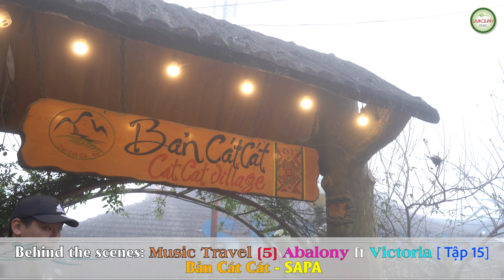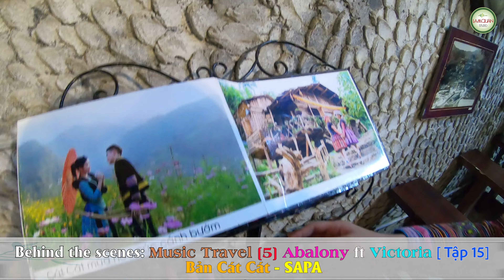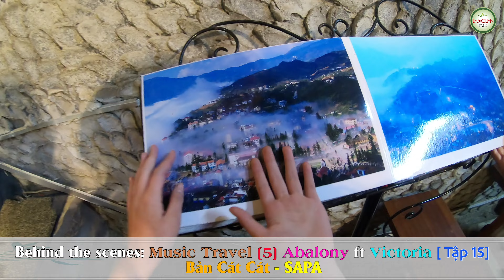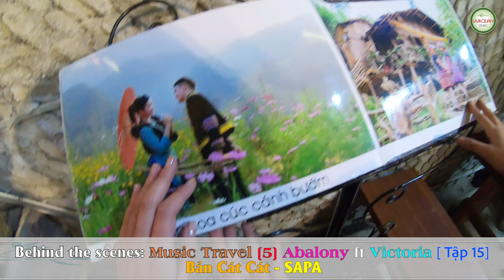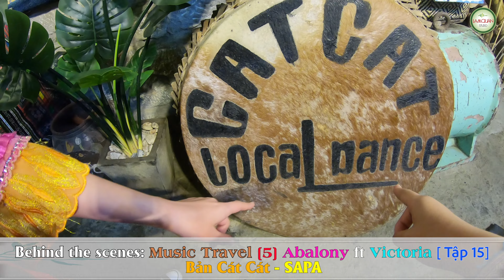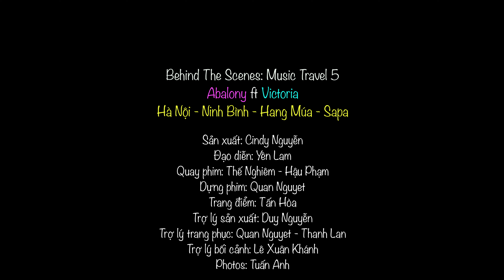Hậu trường: Abalony ft Victoria [ Music Travel 5 ] TẬP 15 Bản Cát Cát - SAPA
Mời cả nhà cùng xem..
Để có kinh phí thực hiện những MV hay , đẹp và nhiều hơn nữa, nên kênh Abalony ft Victoria từ đây sẽ nhận các khoản tiền từ các mạnh thường quân yêu thích ủng hộ kênh của Abalony ft Victoria qua số tài khoản ngân hàng:

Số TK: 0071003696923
Tên chủ TK: Nguyễn Huỳnh Yên Lam
Với nội dung: Ủng hộ Kênh Abalony ft Victoria

Tên chủ TK: Nguyễn Anh Duy

Có nhiều cách để ủng hộ Kênh Abalony ft Victoria:
Cách 1. Kênh Abalony ft Victoria sẽ nhận tất cả, dù chỉ 1000 đồng